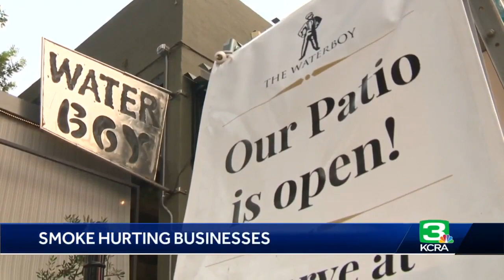For Sacramento restaurants, wildfire smoke brings another challenge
The year continues to create unpredictable and challenging situations for the Sacramento hospitality and food industry.

Smoke from wildfires burning across Northern California are creating poor air quality across the region, making it difficult for restaurants already struggling to attract and maintain foot traffic amid the COVID-19 pandemic and the resulting public health restrictions. Get the full story in the video above.